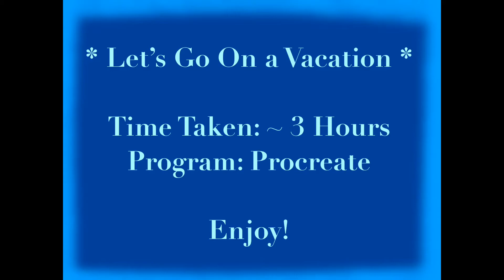Let’s Go On A Vacation - Korrasami | Speedpaint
Korrasami, the couple of Korra and Asami of Avatar: Legend of Korra.

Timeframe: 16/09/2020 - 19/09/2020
Time Taken: ~ 3 Hours (220 Minutes)
Program: Procreate
Editing Program: Adobe Clip